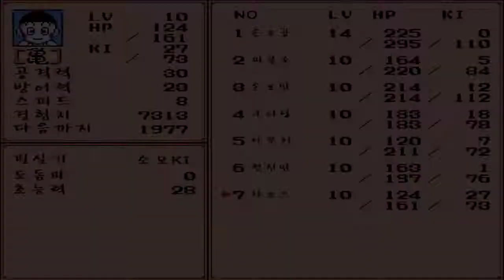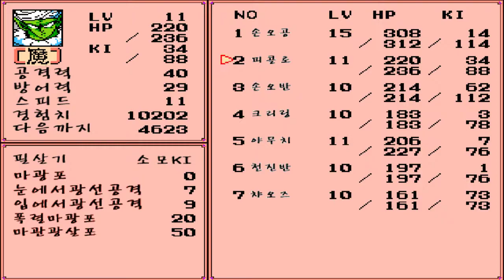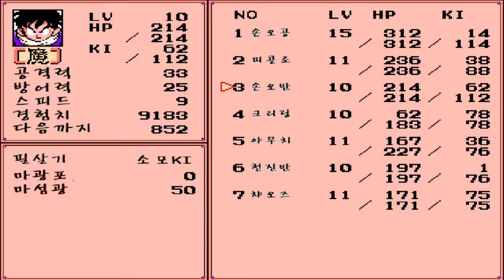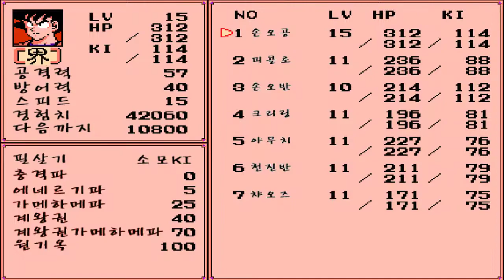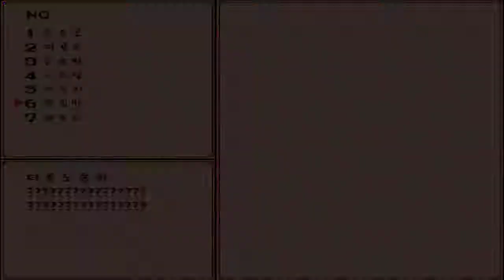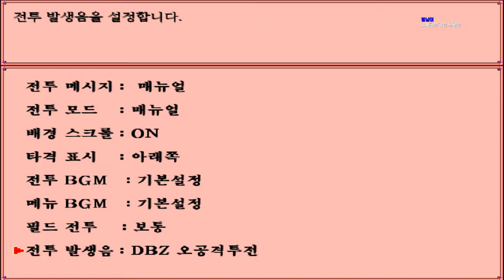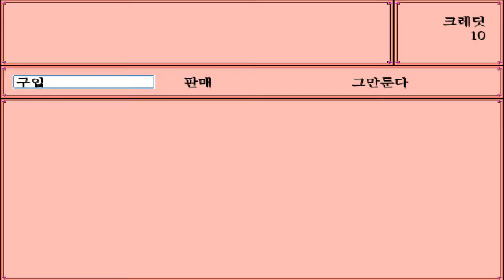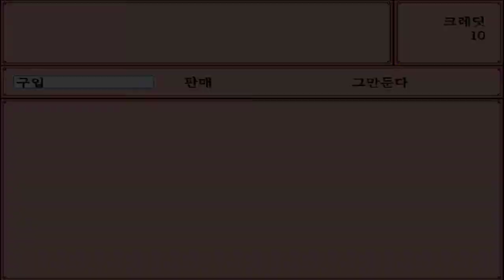4화 90년도 게임을 최신으로 리메이크한 감성돋는 게임 - 드래곤볼Z RPG (도바킴)